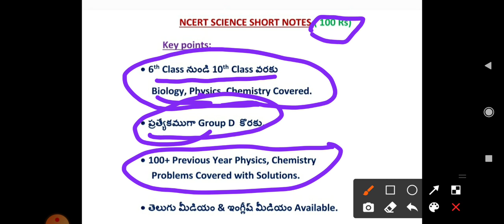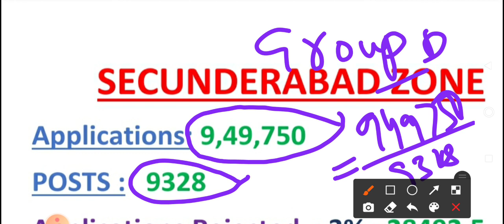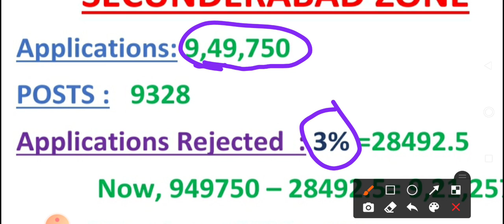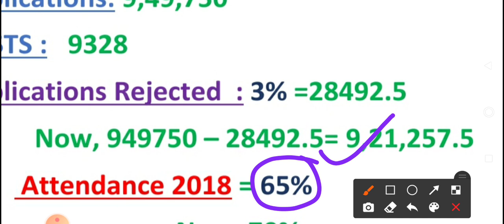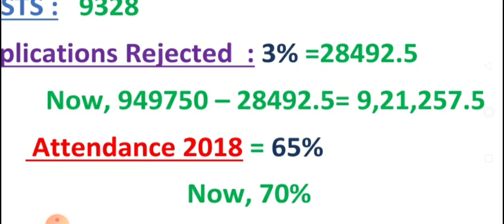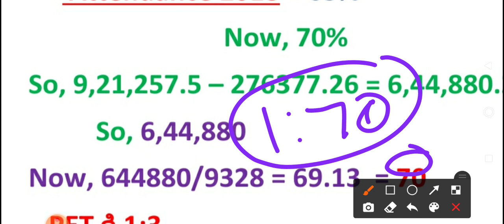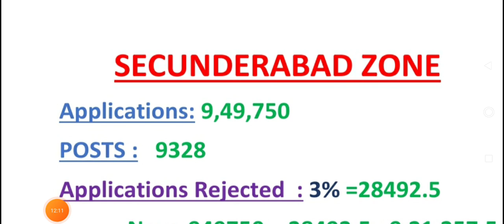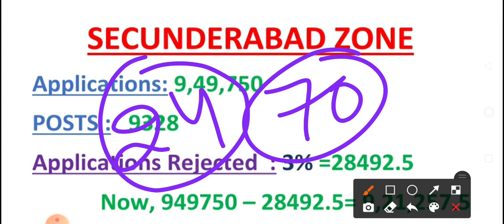రైల్వే GROUP D జాబ్ ఒక్క POST కి Competition ఎంత ఉంది?